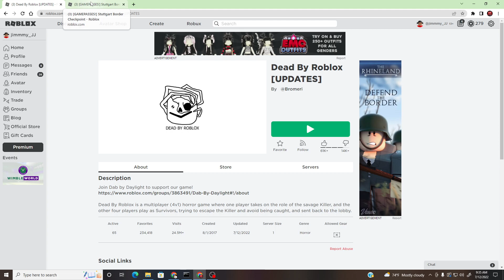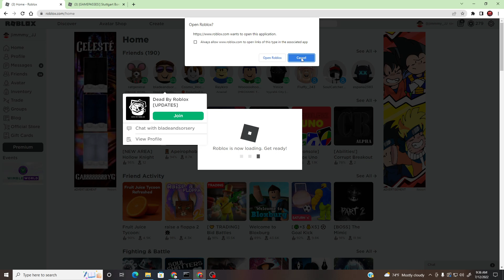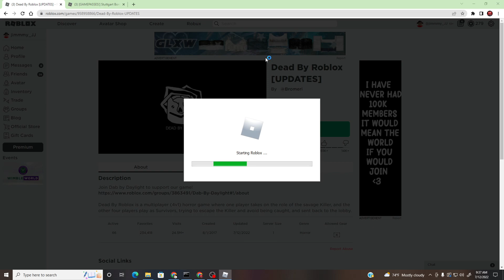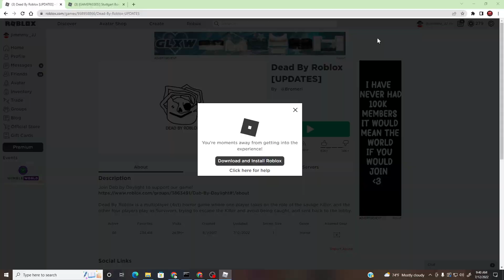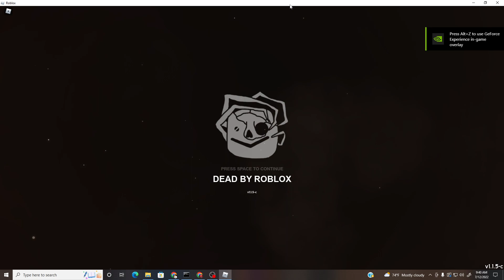Dead By Roblox